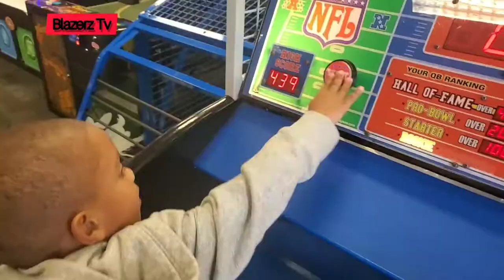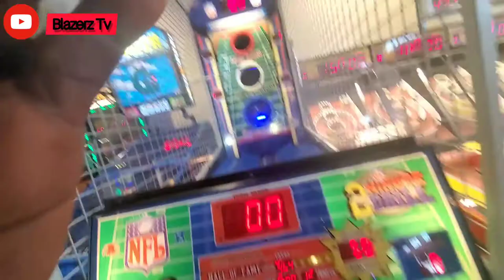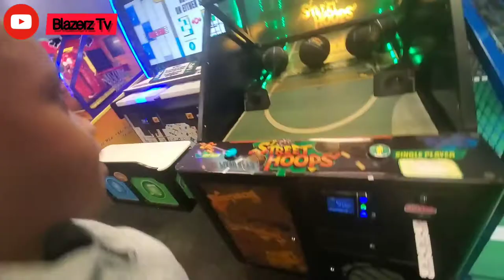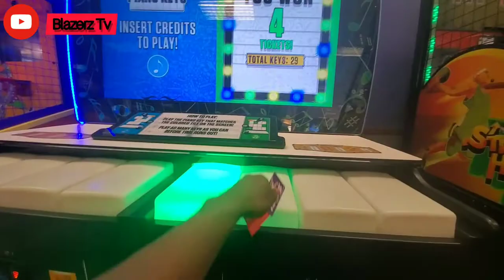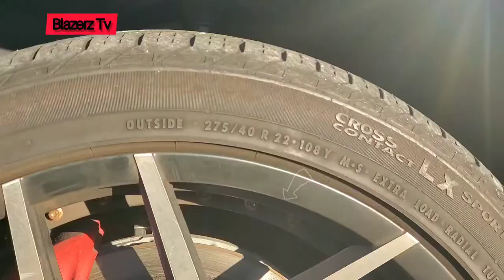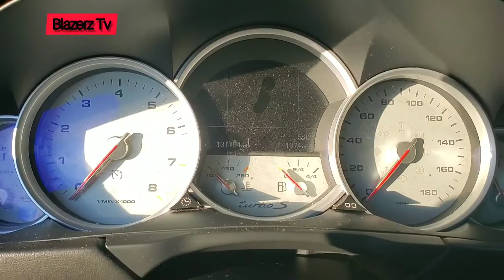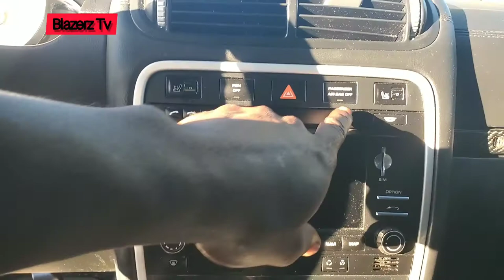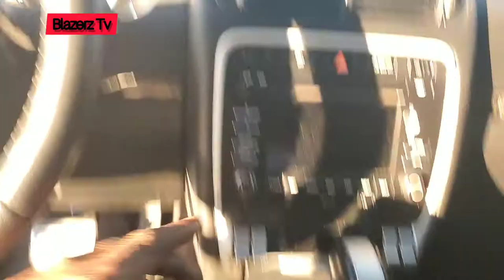WENT TO CHUCKY CHEESE/DROVE A PORSCHE TRUCK TODAY